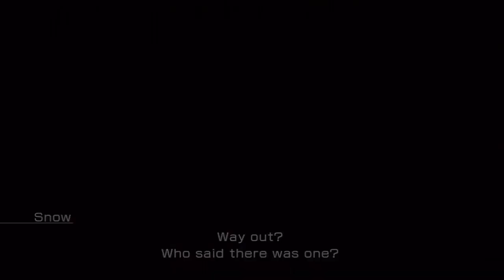Let's Play Final Fantasy XIII #050 - Salvation Army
In this episode, Fang decides that she doesn't like our plan to save the world.  Fortunately, we get some divine help to change her mind.

Recommended Equipment
Fang: Pandoran Spear, Black Belt, Doctor's Code
Lightning: Axis Blade, Aurora Scarf, Blessed Talisman
Vanille: Belladonna Wand, Blessed Talisman, Sprint Shoes

Recommended Paradigms
SAB/MED/SAB
SAB/MED/MED
SEN/RAV/RAV